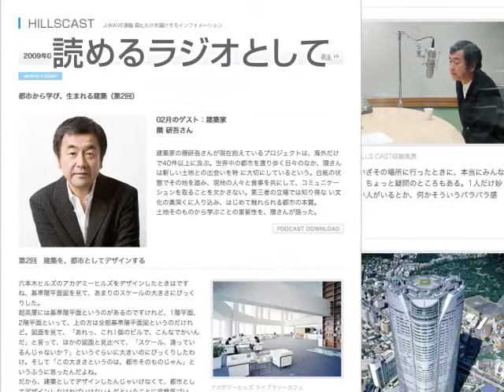2月のゲスト隈研吾さん(1)HILLSCAST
J-WAVEで放送中のCMと連動してお届けする森ビルのインフォメーション「HILLSCAST」 。2009年2月のゲストには建築家の隈研吾さんをお招きしました。